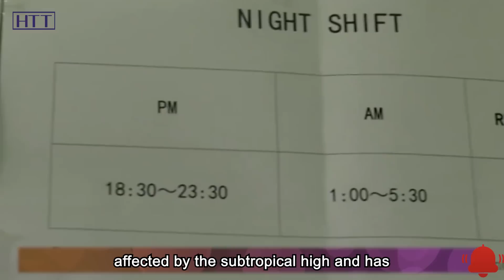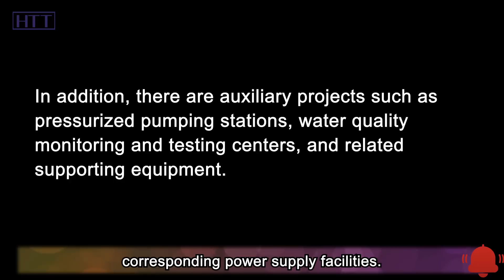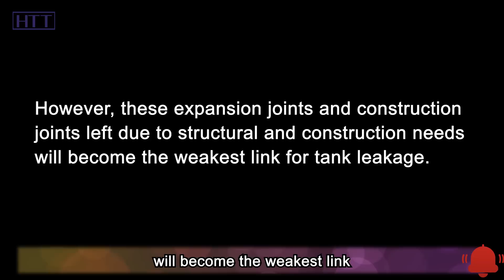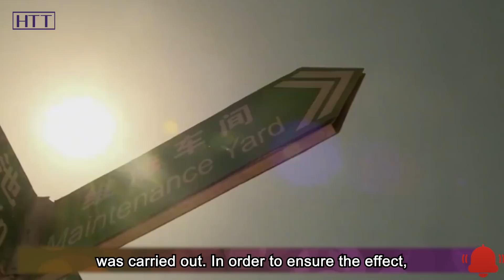The reservoir built by China can provide water for 2 million people in Qatar World Cup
They also don't give up the waste water, but turn it into important industrial water and necessary agricultural water. After a series of technological processes, the cost of producing "pure water" has become very expensive. The current price of gasoline is about 2 riyals per liter (about 3.9 yuan), while the local fresh water is several times more expensive per liter ( 15~25 yuan/liter), it is a country where "water is more expensive than oil". Against such a difficult backdrop, water storage became a top priority. Not only to meet the needs of fans from all over the world during the World Cup, but also to meet the daily needs of people's lives, Qatar attaches great importance to the country's water supply capacity and strategic water security, and they have begun to deploy reservoir projects very early.

Until 2015, they chose a Chinese company as a partner to officially build a reservoir project. We all know that it is very difficult to build a solid reservoir in the desert, so how did China break through the obstacles? Hi. Welcome to Hot Topics Time, a channel to interpret news from a new perspective, and explore the wisdom behind the news. In today's video, let's take a look at the world-record-breaking largest water tank built by a Chinese company in Qatar. OK, let’s get started!